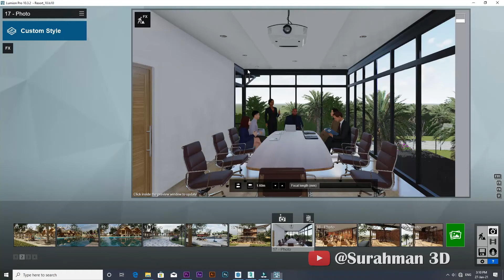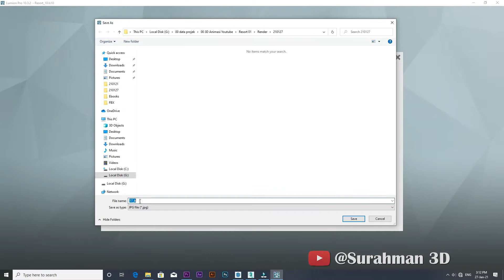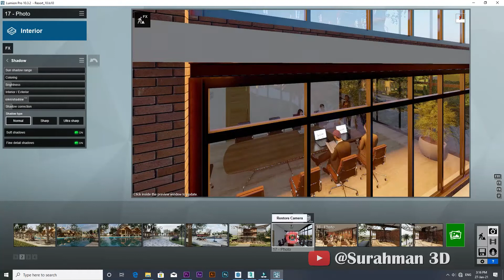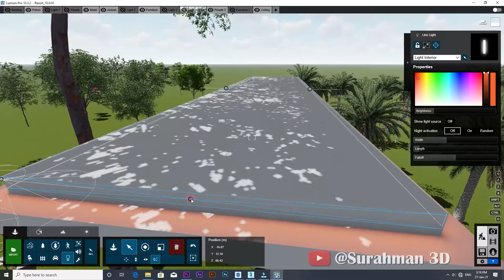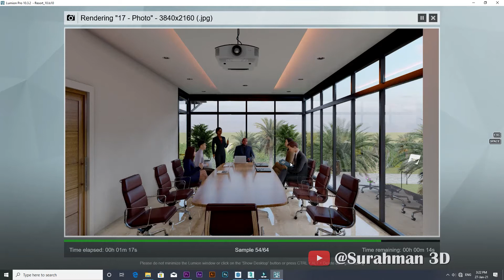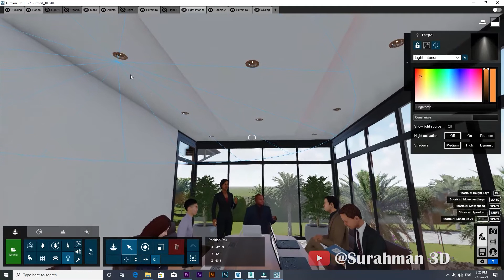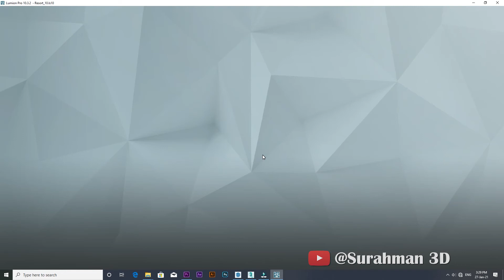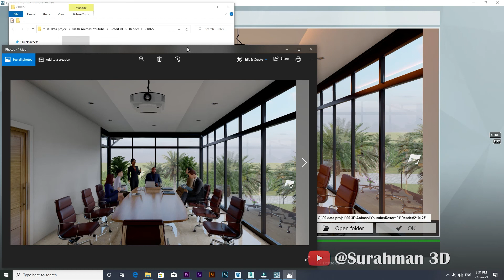Tutorial Lumion 10.3.2 - Tutorial 2 - Lighting & Render Interior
Tutorial Lighting & Render Interior di lumion 10.3.2